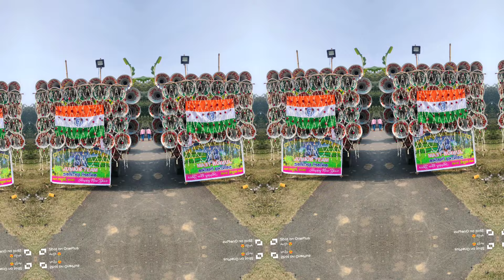১০ই বৈশাখ মাদপুর মা রক্ষা কালী পুজো উপলক্ষে অল বক্স আপডেট ভিডিও || Madpur Kali Puja Box Video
১০ই বৈশাখ মাদপুর মা রক্ষা কালী পুজো উপলক্ষে অল বক্স আপডেট ভিডিও || Madpur Kali Puja Box Video

1:- আর এন আর সাউন্ড
2:- স্টার সাউন্ড
3:- মা ছেলে কালী সাউন্ড
4:- সাউন্ড সেন্টার মোজাম
5:- দাদাভাই সাউন্ড
6:- চ্যাটার্জী সাউন্ড
7:- KM Music (RCF)

ভিডিও আপলোড করা হয় ।

1️⃣:- মাইক কম্পিটিশন ভিডিও
2️⃣:- মাইক রোড শো ভিডিও
3️⃣:- RCF JBL 4D 6D ভিডিও
4️⃣:- মাইক বাজানোর ভিডিও

🔴Some images, music Videos ,Graphics, Are show in this video May be copyright to Respected Owners, Not mine .